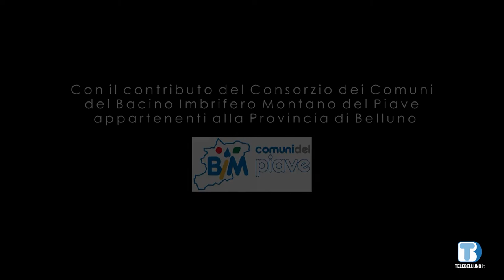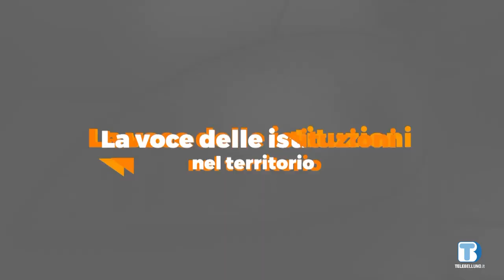Voce delle Istituzioni nel Territorio - Tiziana Pagani Cesa (Fond.Teatri delle Dolomiti - 08/04/2022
Ospite della puntata Tiziana Pagani Cesa, presidente della Fondazione Teatri delle Dolomiti